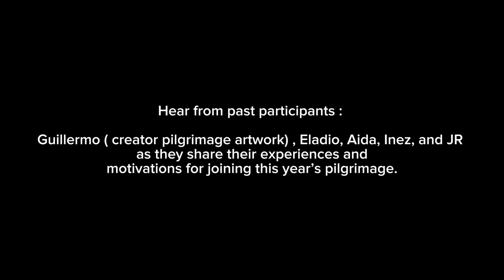2023 HEAL Pilgrimage Reflections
Hear from Past Participants: Watch video clips from Guillermo , Eladio, Aida, Inez, and Jose Ruben as they share their experiences and motivations for joining this year’s pilgrimage.